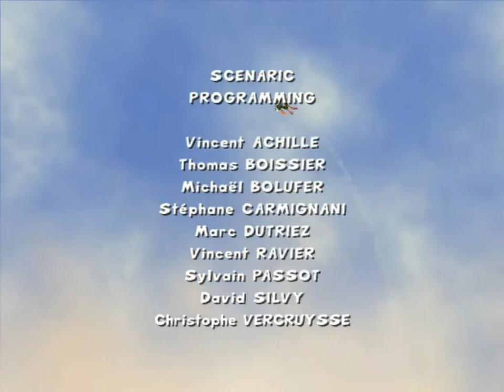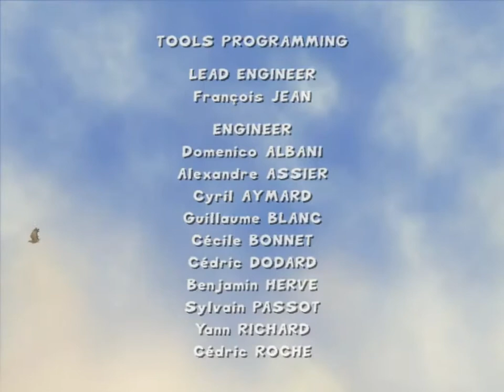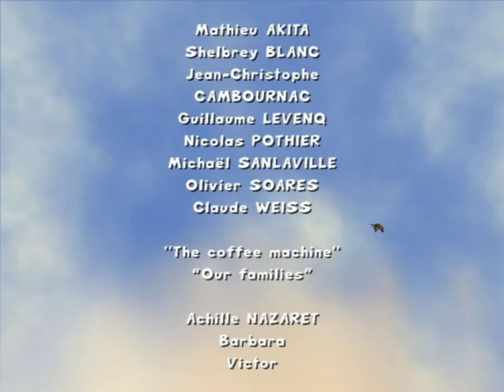Asterix XXL film CZ tit (Gamemovie)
Asterix spolu s Obelixem vyrazili na divočáky, ale bohužel mezitím došlo v jejich vsi ke tragédii.